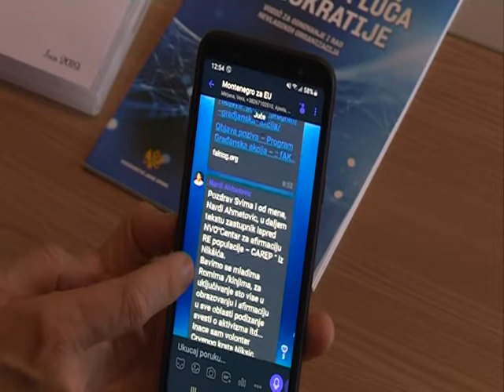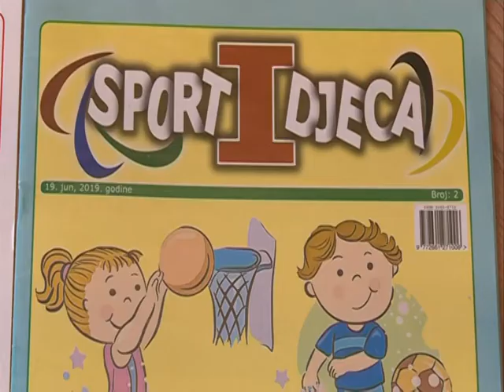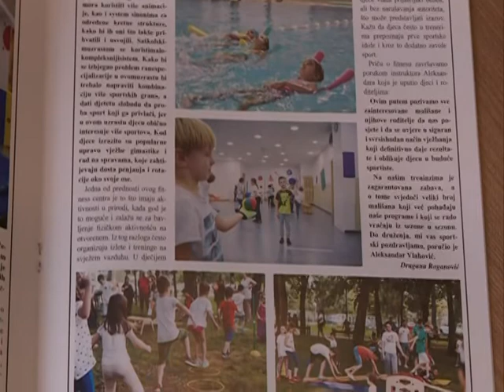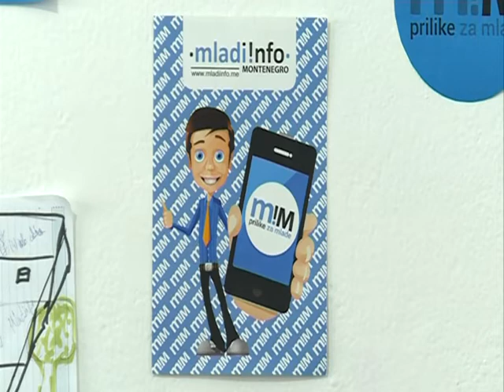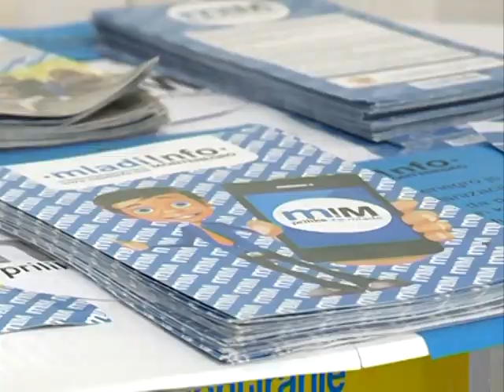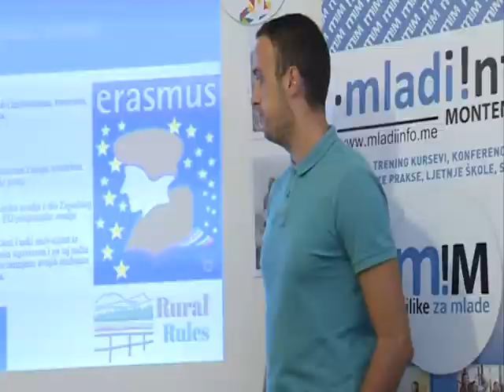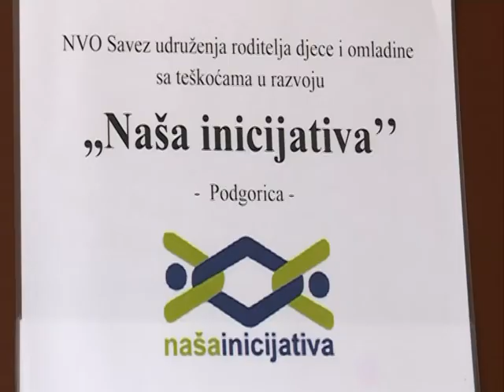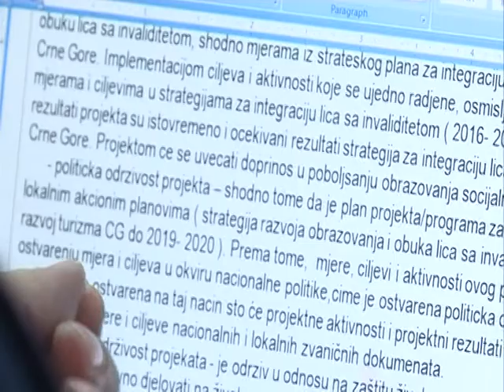NVO SEKTOR - 21.10.2019.